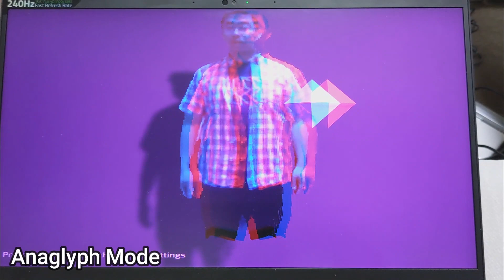Perspective Effect with Head Tracking System of HoloSDK